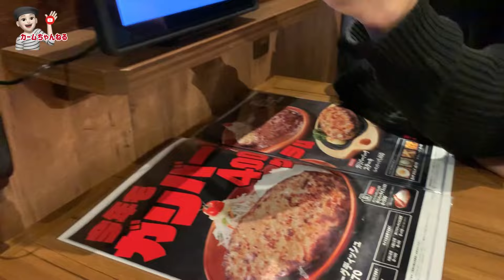【50代】疲れすぎたので晩ご飯を作りたくない日の過ごし方【体調不良】【ご飯】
最近は、出かけるのも疲れる。笑

FreeStyleCalm
までの道順

身長163㎝
体重58㌔オーバー・・・増量中

50代になり、何か楽しいことを探しているときに